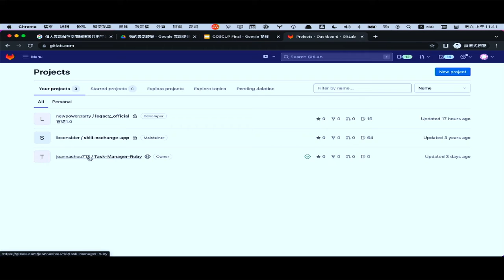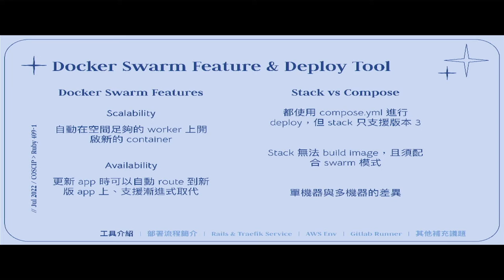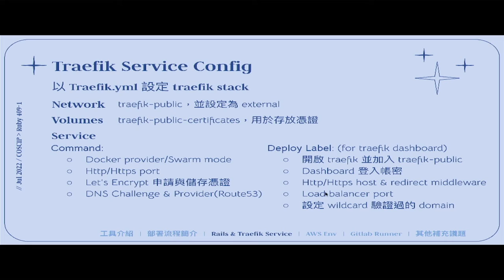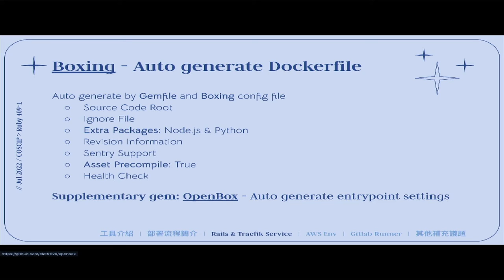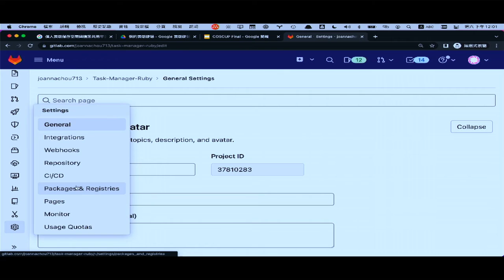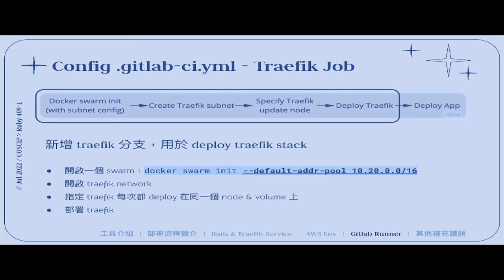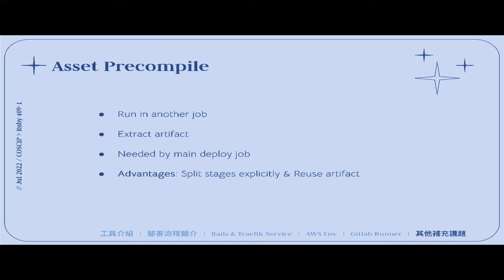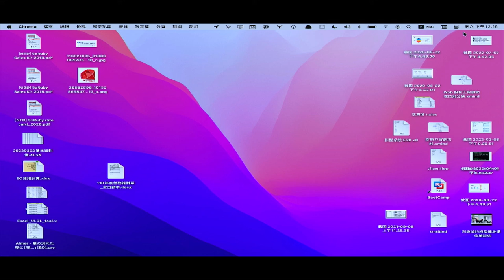以 Docker Swarm 進行 Rails App Deployment｜Ruby